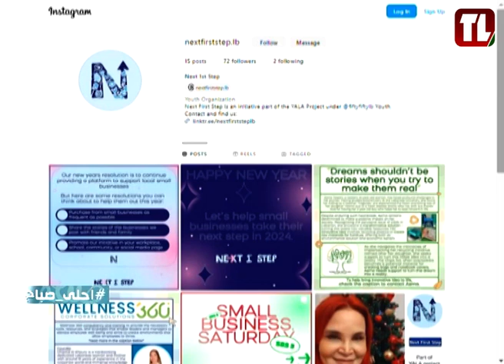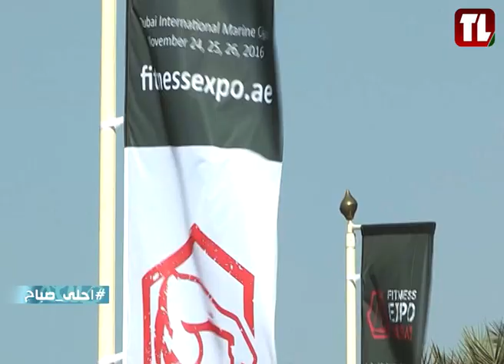Ahla Sabah introduction with Pya Makhoul, 08/01/2024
Including the Weather forecast and Julie Rammal's Sports Segment, with the cohost, Pya Makhoul @pyamakhoul9960